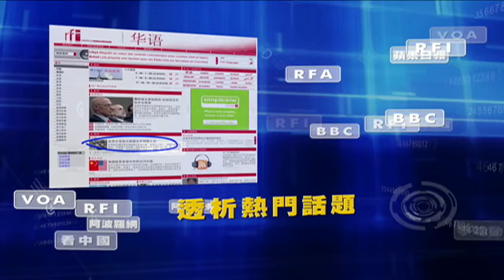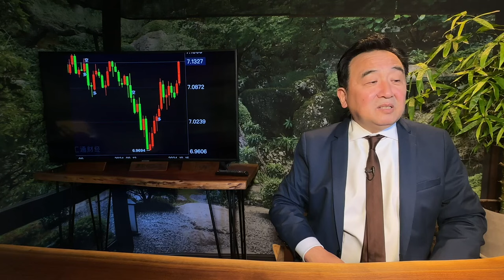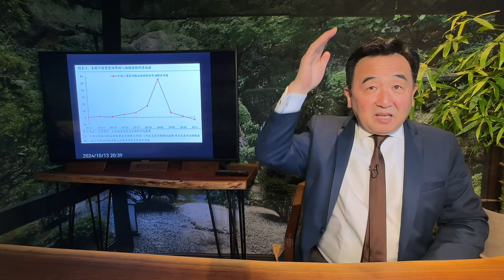「拋股換美鈔 機構外資成常態 ⋯ 演變金融風暴 路人皆知」《今日點擊》（10 15 24）股市